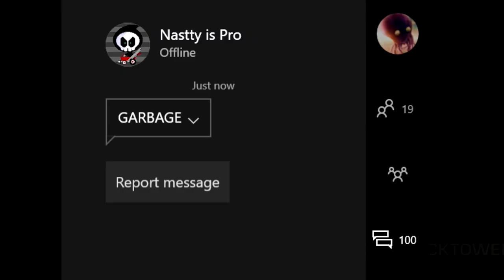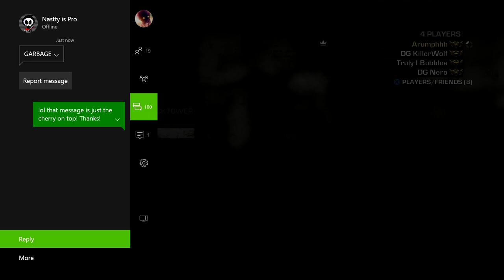Gears of War 3 | FUNNY MOMENTS With Hate Message and More!